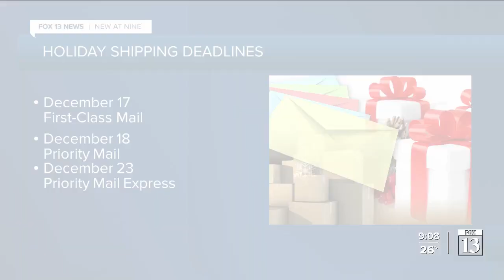Utah postal workers prepare for busiest week of the year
Next week is expected to be the busiest mailing week for the United States Postal Service.

On Friday, FOX13 News got a behind-the-scenes tour at the USPS Salt Lake Priority Mail Center.